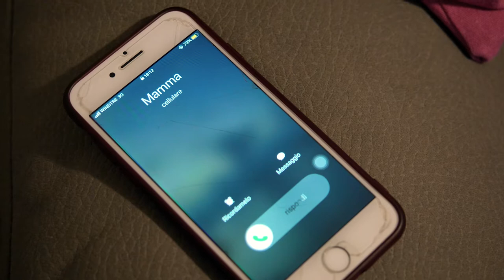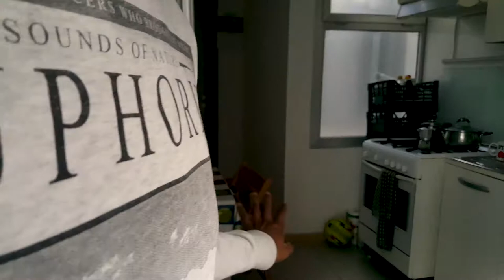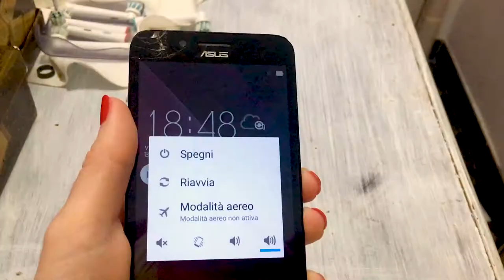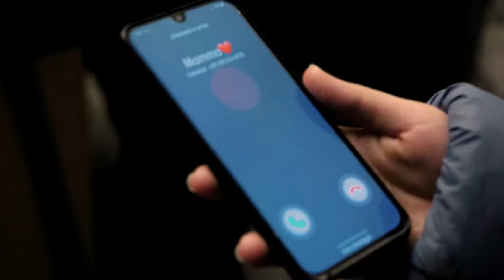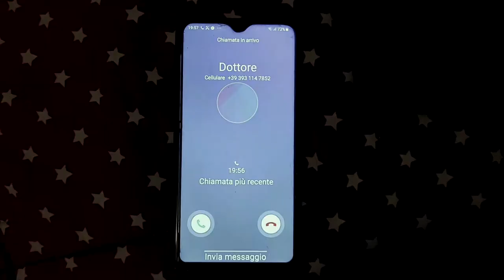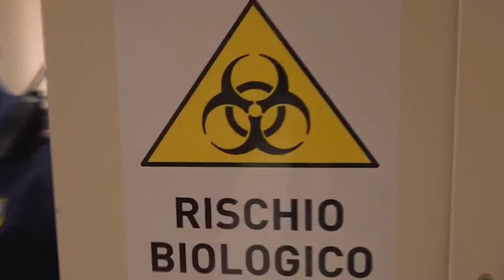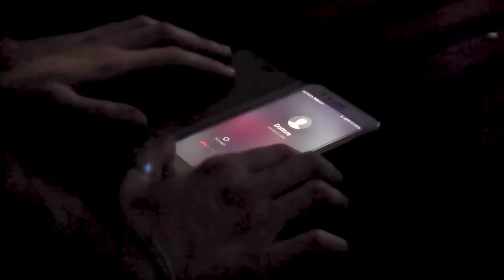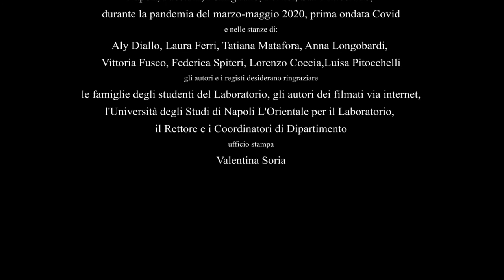FRAMES VIVERE D'ISTANTI - Cortometraggio a distanza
🎥 Frames Vivere d'istanti, il nostro "cortometraggio a distanza" nato nei giorni del lockdown

🖊Il corto nato da un esperimento a distanza ha visto protagonisti gli studenti del LABORATORIO DI PRODUZIONI AUDIOVISIVE, TEATRALI E CINEMATOGRAFICHE - UNIOR dell' Università di Napoli L'Orientale che attraverso un racconto per immagini, grazie alla direzione delle sceneggiatrici Vanessa Lepre e Giuliana Del Pozzo e dei registi Francesco Giordano e Maurizio Giordano , sono riusciti a realizzare un prodotto audiovisivo completamente a distanza, testamento del periodo storico vissuto in un’emergenza sanitaria che ha stravolto le vite di tutti.
L’opera, prodotta dalla VED Associazione Culturale Cinema Tv Teatro e co-prodotta da Baruffa Film, vede il protagonista  Ali, un ragazzo di colore, costretto ad andare a lavorare in pieno lockdown e a non potersi fermare.  Intorno al personaggio di Ali ruotano le storie dei protagonisti di uno stesso condominio, le cui vite sono state stravolte dalla pandemia, costretti all’isolamento, al lavoro a distanza, alle difficoltà di non riuscire a pagare l’affitto ed essere sfrattate, e poi gli esami da portare avanti, la DAD come alunni o come insegnanti e  le storie personali di ognuno, tra disperazione e speranza, tra resilienza e memoria, come nel caso di Samira, che rievoca l’odissea dei migranti con le pagine di un antica raccolta di racconti da ricomporre, le proprie origini, il mare sullo sfondo che unisce e divide, un familiare in ospedale che lotta contro il covid e la negazione della propria presenza e vicinanza, possibile solo a distanza. Ad accomunare tutti i singoli la paura di aver contratto il virus.
Sottofondo delle vite di ognuno i telegiornali che scandiscono le decisioni governative sulle chiusure per l’aggravarsi della situazione sanitaria in un climax anche emotivo dall’epilogo a sorpresa.
Importantissimo il ruolo della colonna sonora originale con le musiche del giovanissimo Matteo Giordano, che hanno scritto esse stesse la storia, accompagnandola e scandendola.
Quello che trasmette il corto è un gran senso di verità, che testimonia partendo dal particolare di vite spezzate o polverizzate, una condizione universale dei mesi trascorsi. Grande soddisfazione dei ragazzi del laboratorio che si sono messi in gioco, tra mille difficoltà tecniche e organizzative per realizzare un prodotto audiovisivo girato interamente al chiuso, nelle proprie stanze, eccezion fatta per le scene esterne di Ali e qualche altra ripresa in strada.